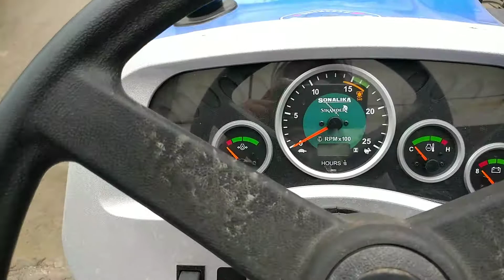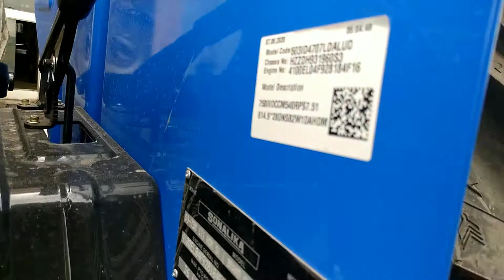SONALIKA DI 750 III SIKANDER.👌👌👌